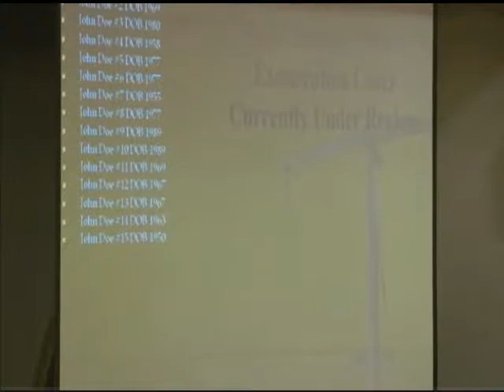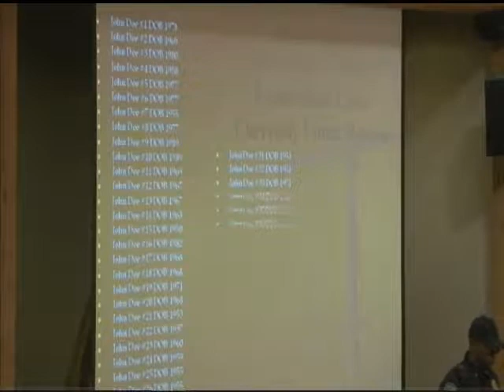Commissioners Court May 8 2012